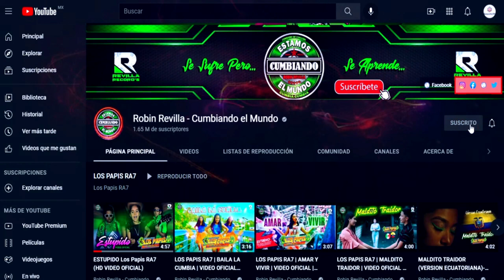VEN AMOR **** GRUPO EL DIGE